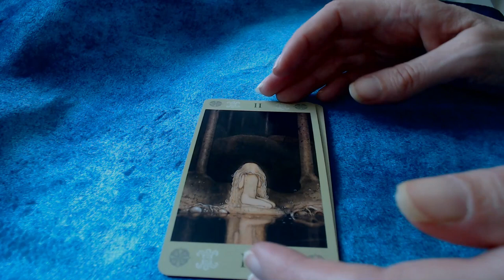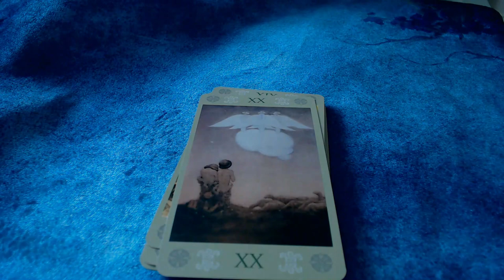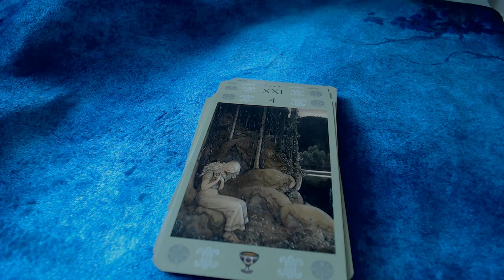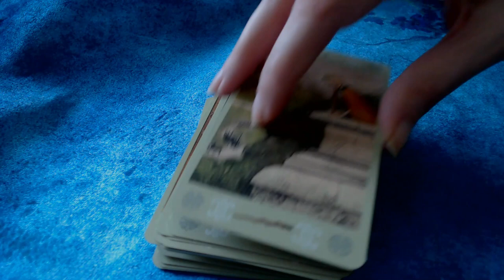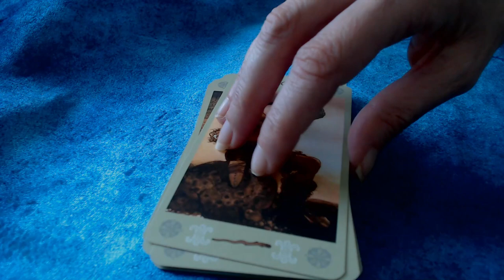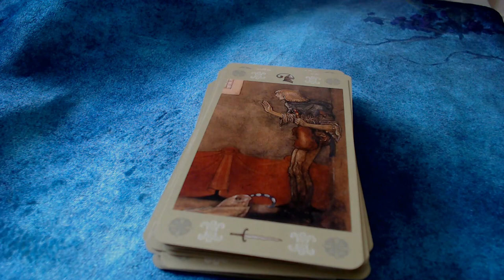John Bauer Tarot Flipthrough by Lo Scarabeo (Special Edition Total Tarot Mag UK)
John Bauer Tarot by Lo Scarabeo. Special edition for Total Tarot magazine subscription (UK).

Music Credit
Romantic Chinese Style Love Story (Wondershare Filmora licence)